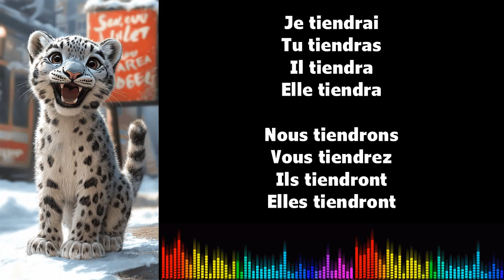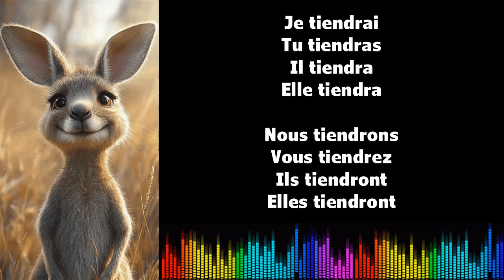Canto conjugación francés ♫ TENIR ♫ Futur Simple